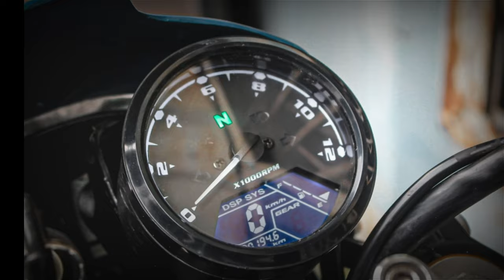Custom Yamaha scorpio 225, by Sagara Custom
Yamaha scorpio 225 Custom, by Sagara Custom

Sagara Custom "Bengkel motor custom"
KONSEP : Scrambler
Semua proses di kerja di Bengkel sagara custom
- Pembuatan rangka
- Pembuatan body
- Painting
- mesin
- kelistrikan
edit vidio
Alat seadanya